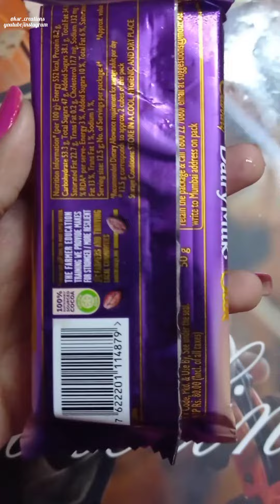Darilymilk silk mousse✨ / 80 ku worth ah🤔 / review🥰